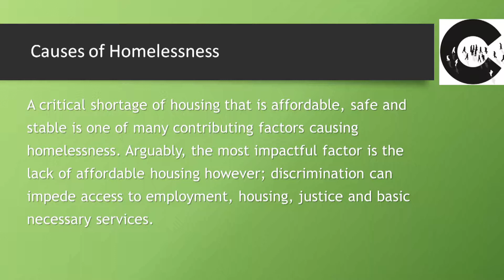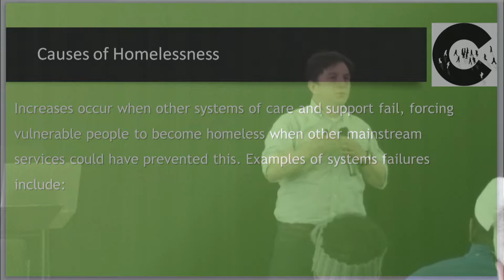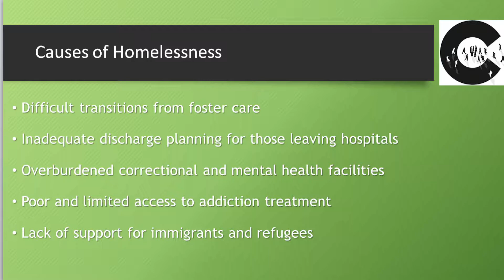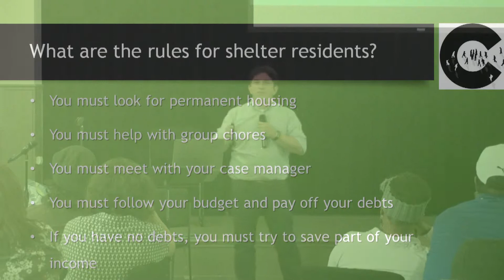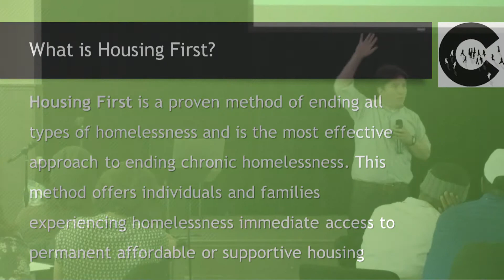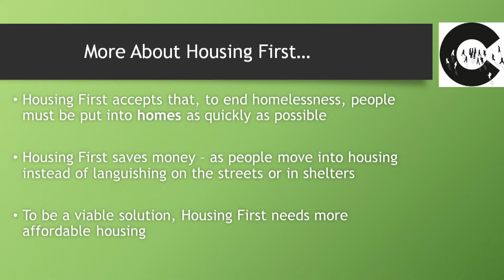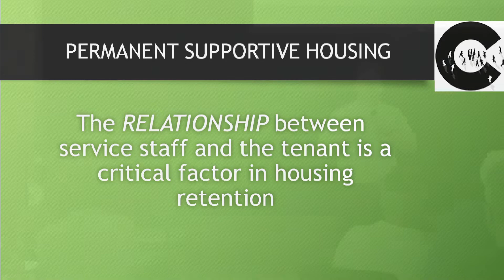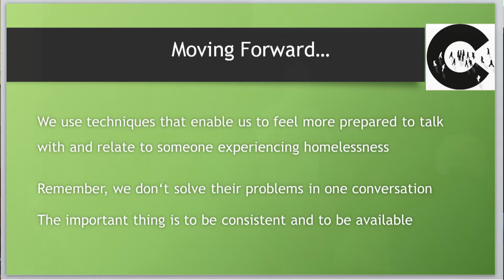Speaker Rudy Salinas - Loving Our Homeless neighbors - 2018 Monrovia One Day Housing Institute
2018 Monrovia One Day Housing Justice Institute. Speaker Rudy Salinas discusses Homelessness today, reasons for chronic homelessness, what it could take to end homelessness, and the housing first model